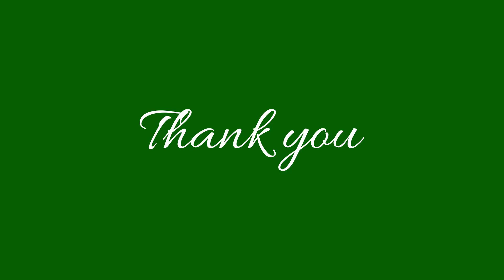Clay Time | Telescope